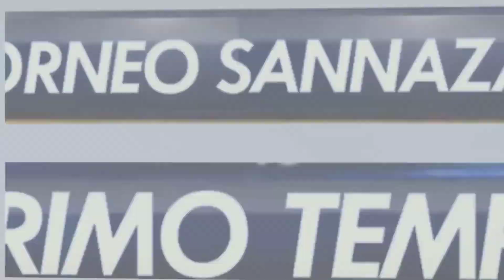De Lellis vs Caputo (amichevole calcio a 7)